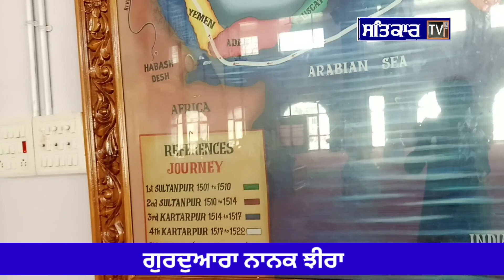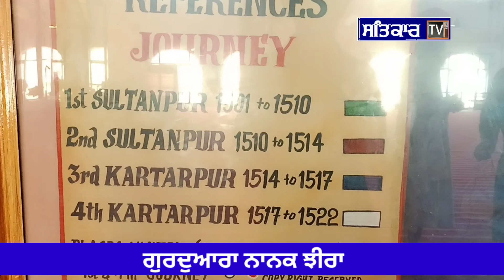ਗੁਰਦੁਆਰਾ ਨਾਨਕ ਝੀਰਾ ਸਾਹਿਬ ਦਰਸ਼ਨ ਕਰੋ ਜੀ 🙏🙏